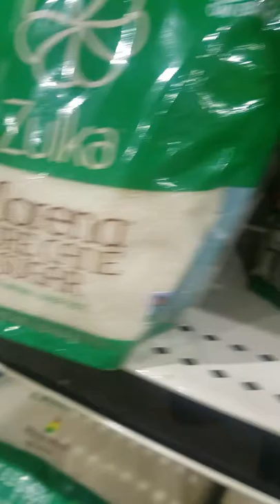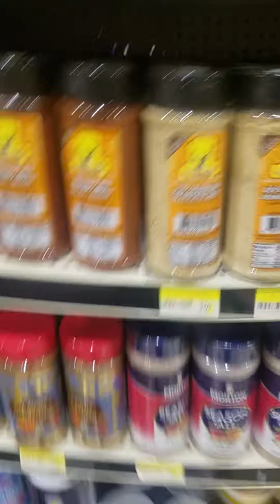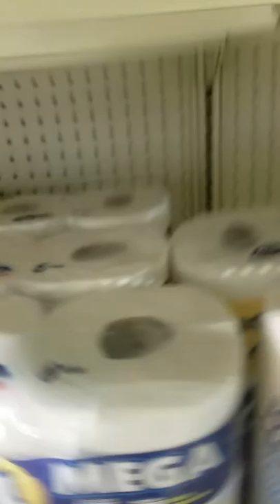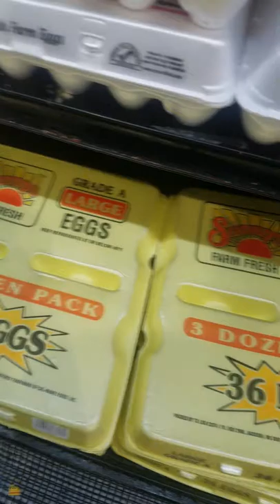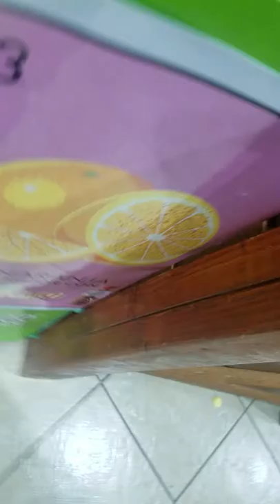Boris vlogs 3